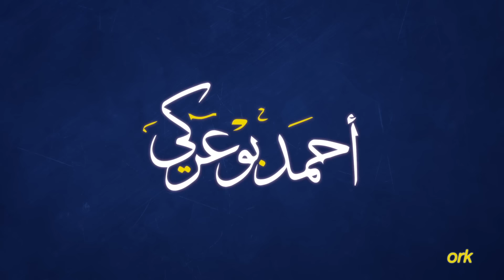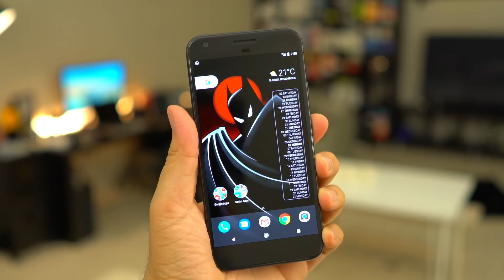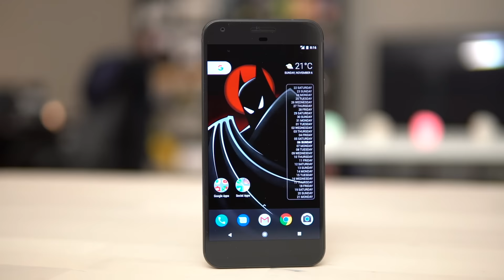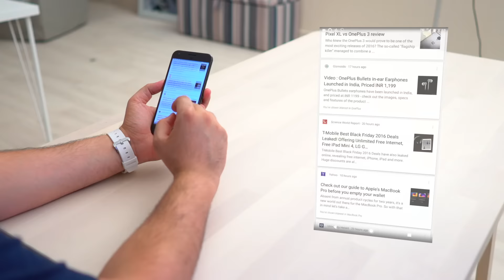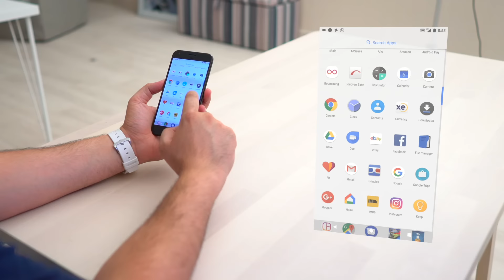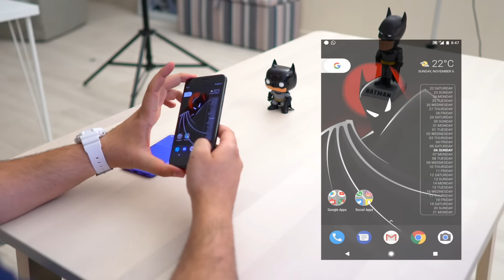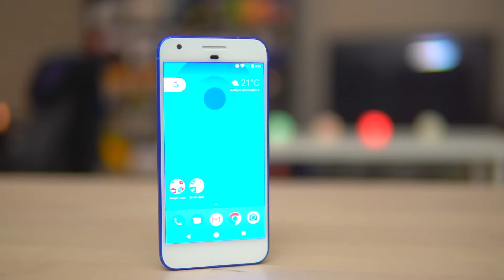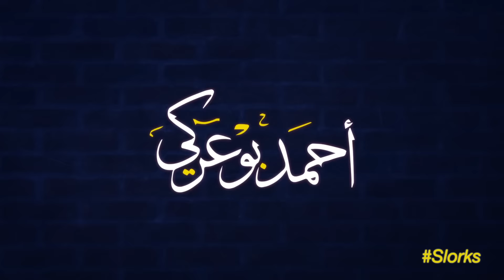Google Pixel & Pixel XL مراجعة اجهزة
مراجعة اجهزة جوجل الجديدة جوجل بيكسل!
لطلب الجهاز @chipsstore على الانستجرام
دعم للقناة عبر التسوق في امازون.كوم
Periscope @Slorks